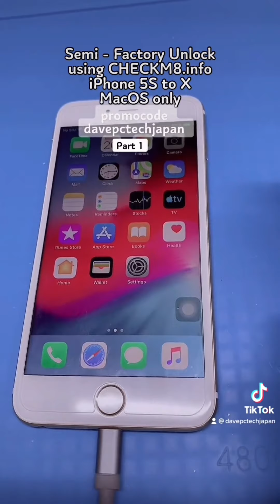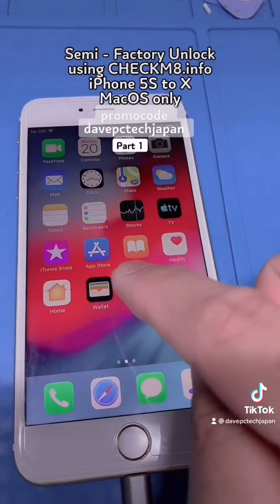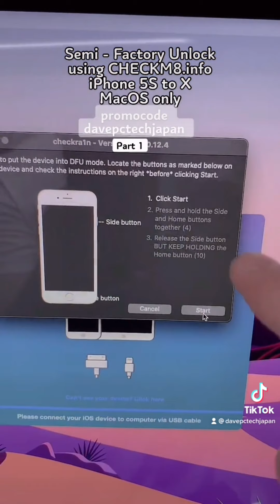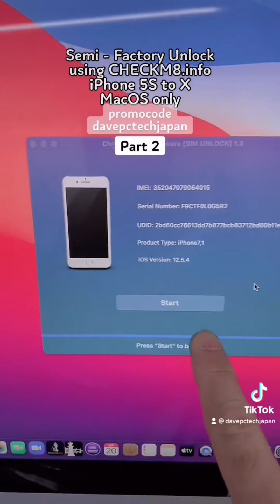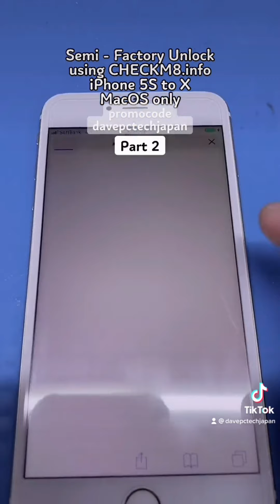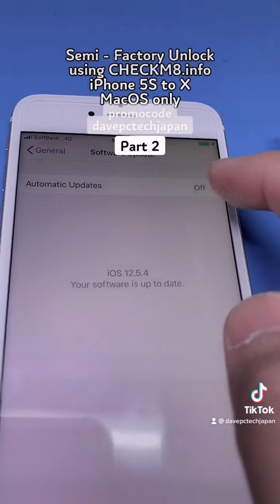Latest!!! Semi Factory Unlock using CHECKM8 for iPhone 5S up to iPhone X